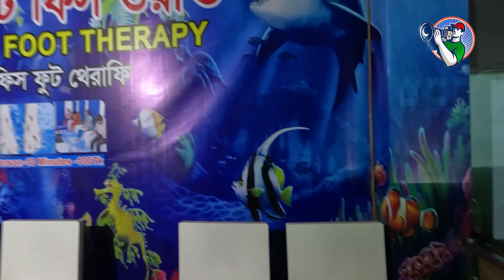ঈদের ছুটিতে কক্সবাজারে ডাক্তার ফিশ ফুট থেরাপি | Info Hunter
কক্সবাজারের রেডিয়েন্ট ফিশ ওয়ার্ল্ড বা বা সমুদ্র তলের মাছের জীবন্ত সামুদ্রিক মাছের মিউজিয়ামে এক ধরনের মাছ আছে, যে মাছ মানুষের পায়ের ময়লা ও মরা চামড়া খেয়ে পা পরিষ্কার করে দেয়। এই মাছের একমাত্র খাবারই হচ্ছে এটা।